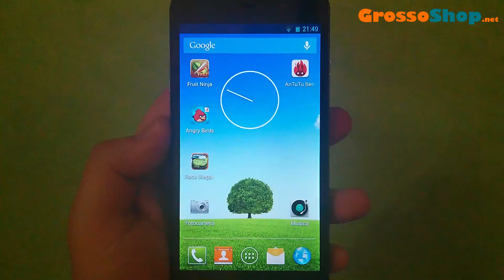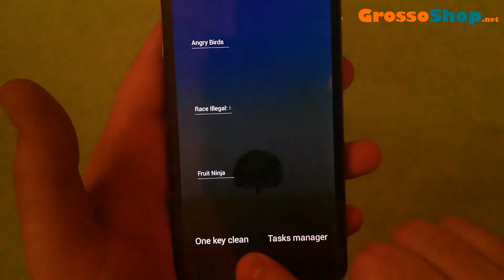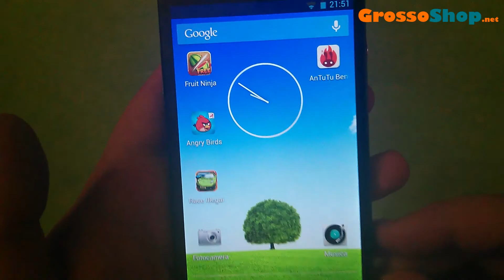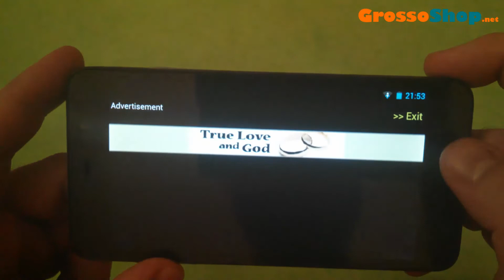Thl W200 Smartphone Android Quad-Core - Gaming Review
Caratteristiche:
Cpu Quad Core MT6589T Turbo - 1.5 Ghz - 1 Gb di Ram - 8 Gb di Rom - Display 5 pollici - Risoluzione 1280 x 720 - Android 4.2 - Dual Sim - Umts 3G - Fotocamera posteriore 8 Mp - Fotocamera Anteriore 5 Mp - GPS - WiFi - Bluetooth